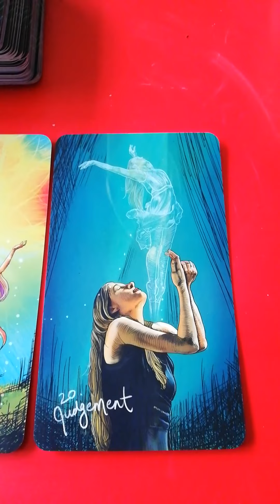Part2 for the cards of the 27-12-2021#shorts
the sun is shining on you there is a new beginning or going onto the next level or a second chance